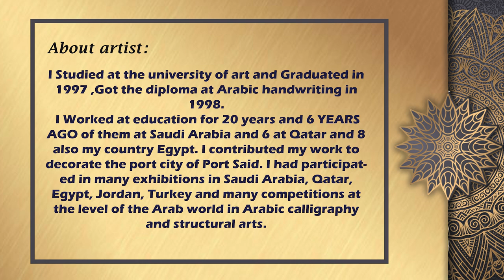Honoring the fine artist Osama Mohamed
يتشرف جاليري لمسات بتكريم الفنان  اسامه محمد لمشاركته المتميزة المثمرة
بعرض اعماله الفنية من خلال المعارض التى ينظمها جاليري لمسات عدة مرات متتالية
وذلك بعرض مجموعه اعماله الفنية نتاج عام ٢٠٢١
وذلك تقديراً لمشاركته وتشريفه لنا دائما
تحياتنا جاليري لمسات
Or visit the gallery Address: 8 Kasr El Nil St